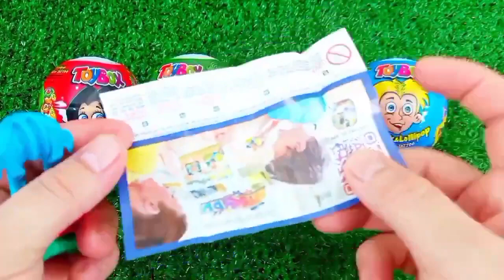ASMR MUKBANG Watermelon Desserts Cutting Rainbow. Lollipo Cutting Rainbow.Gummy Candy